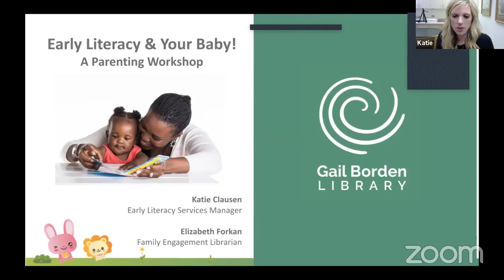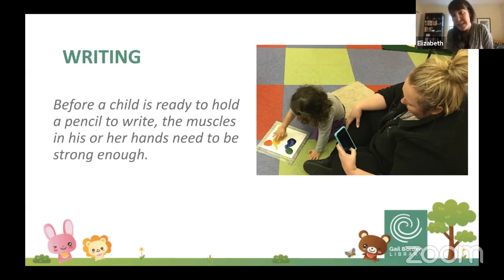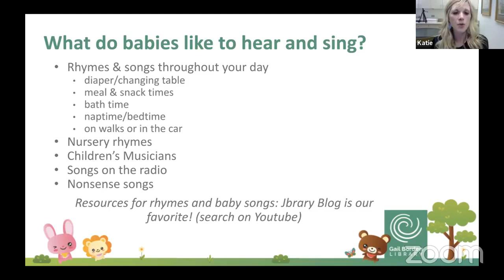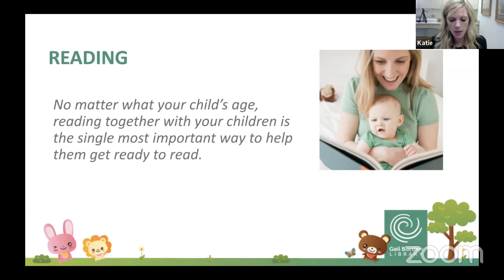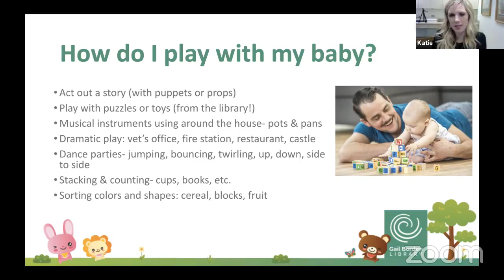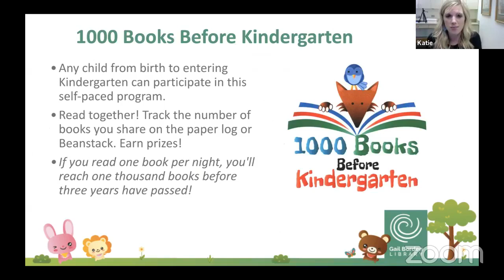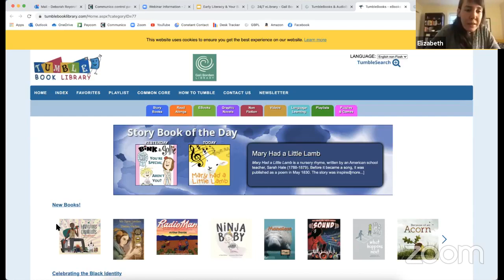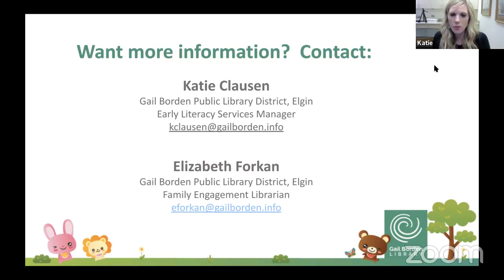Early Literacy + Your Baby with Elizabeth & Katie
Join Librarians Elizabeth and Katie for a workshop about you + your baby! Learn how to engage your baby through singing, reading, writing, playing, & talking.